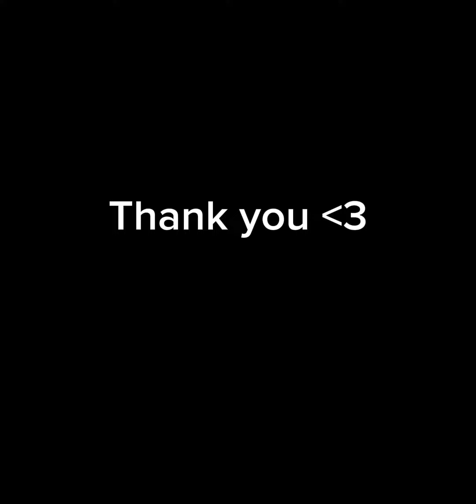Michi Nuroku speed paint + 1 year anniversary special eye reveal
It's been a freaking year since I started my channel already!!! THANK YOU SO MUCHHH FOR ALL THE SUPPORT

It's also my birthday so ✨️😎💅✨️

but srsly thank you all for sticking around